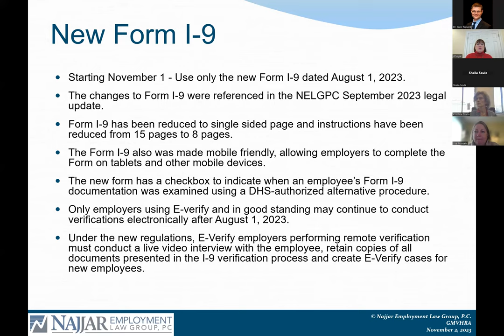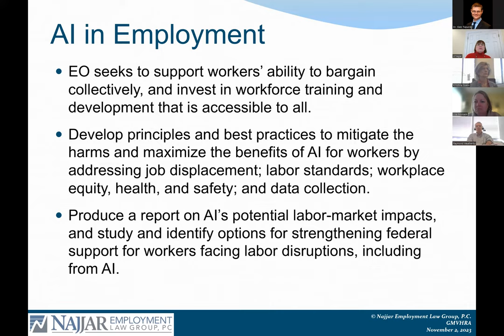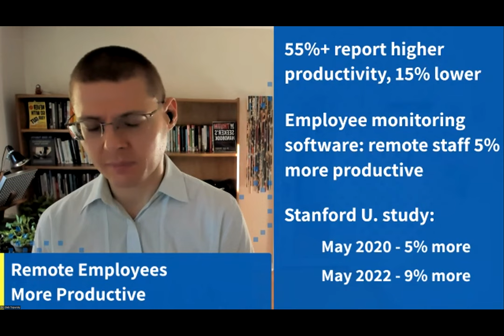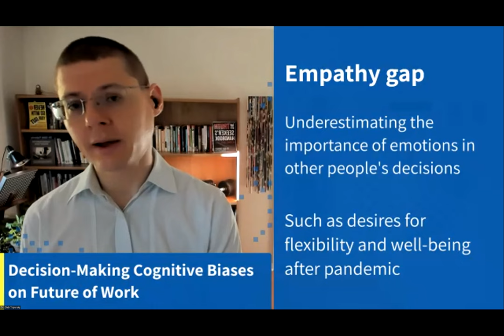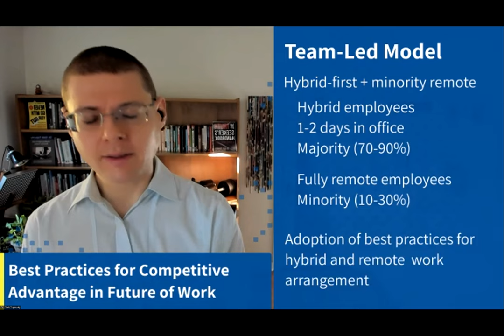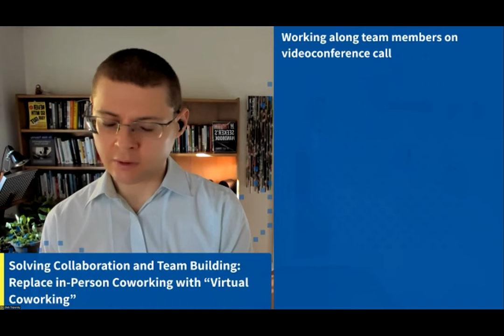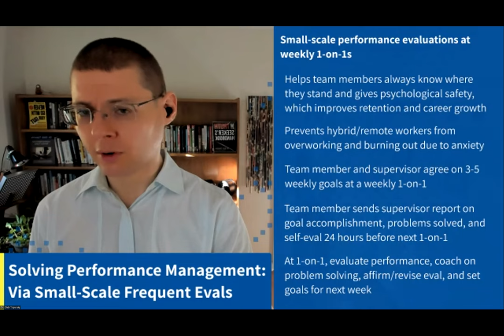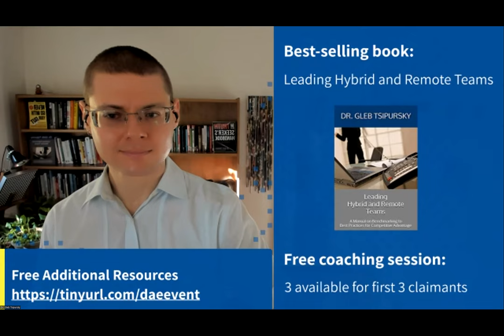GMVHRA webinar on hybrid work